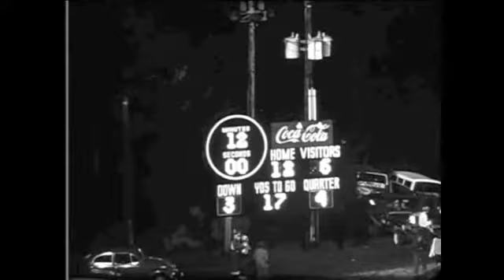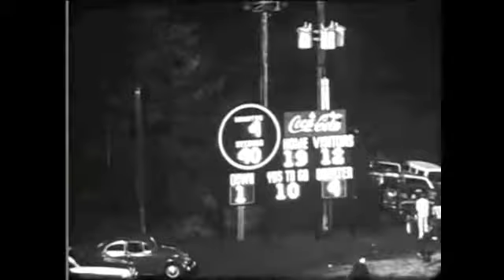1980 Greeneville vs Erwin- Game 4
Only the second half was able to be digitized. Sorry for the inconvenience.